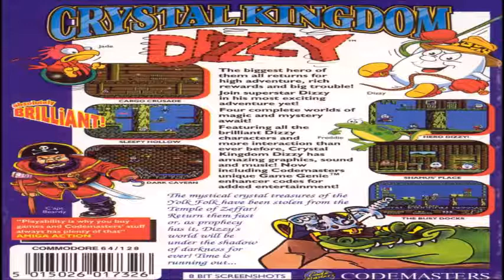Commodore 64 Music (Crystal Kingdom Dizzy)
The music from the Commodore 64 game 'Crystal Kingdom Dizzy', composed by Gerard Gourley. The game was created by The Oliver Twins, coded by Craig Kelsall, developed by Visual Impact and published by Codemasters in 1992.

Track 1. (0:00)
Track 2. (2:22)
Track 3. (5:09)
Track 4. (5:14)